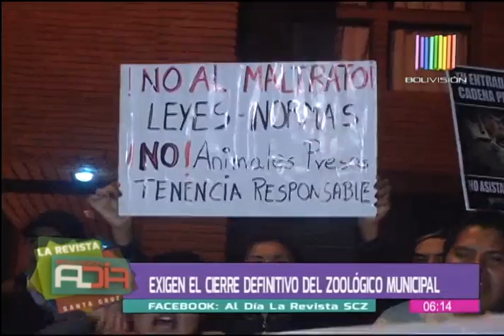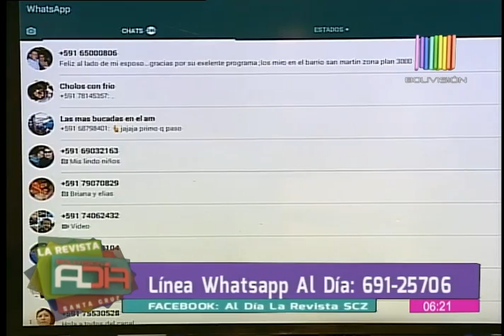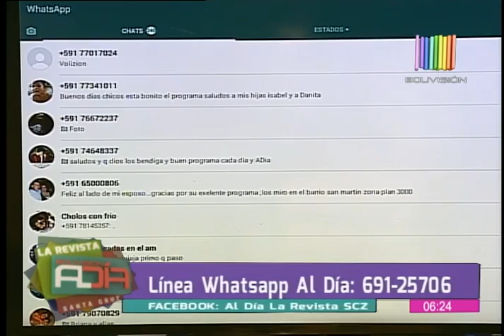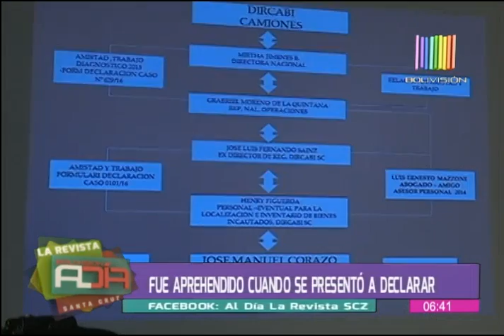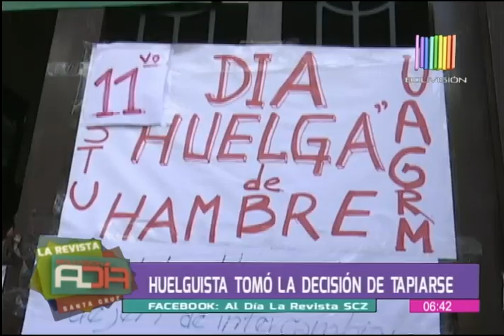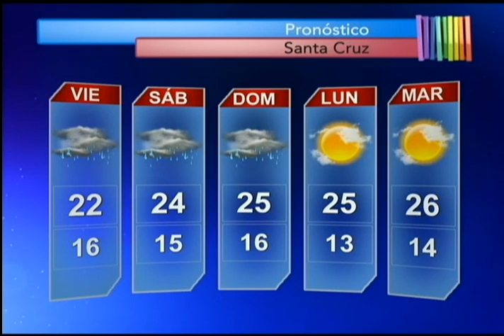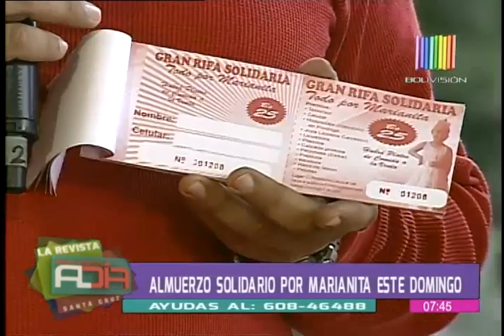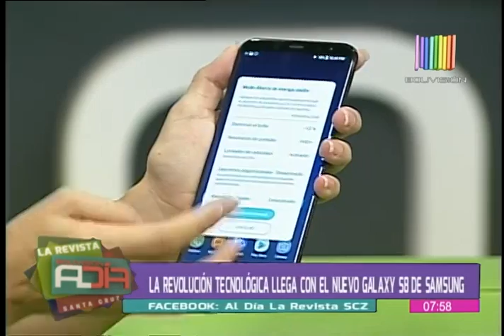La Revista Al Día SCZ: Programa del 30 de junio de 2017